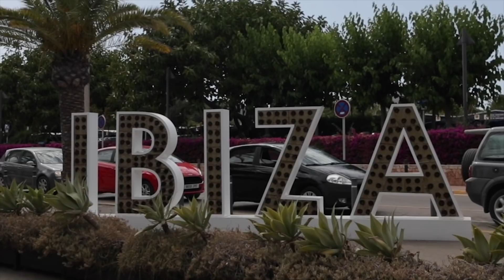The First Day Of Ibiza 2020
The first day of exploring Ibiza in what will no doubt be a very different summer compared to usual.

@LouisArmstrong7 is back in the building, go check his channel out.